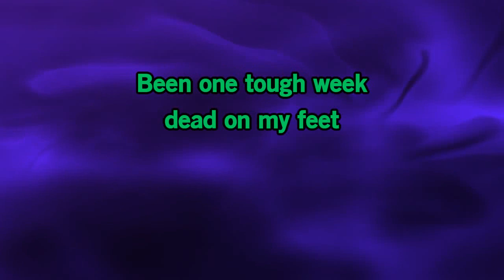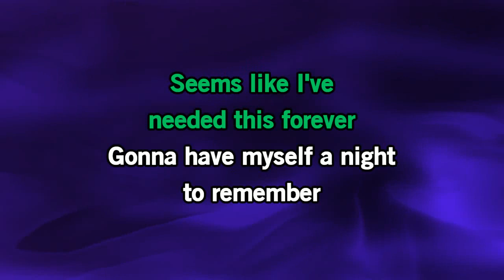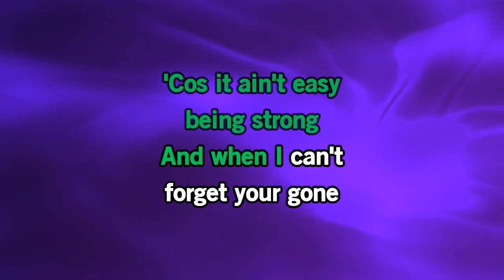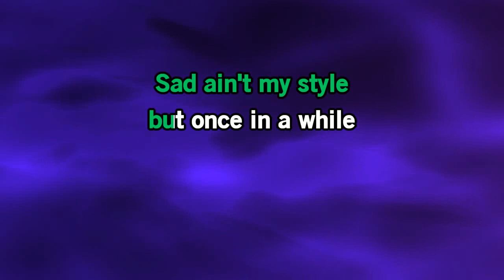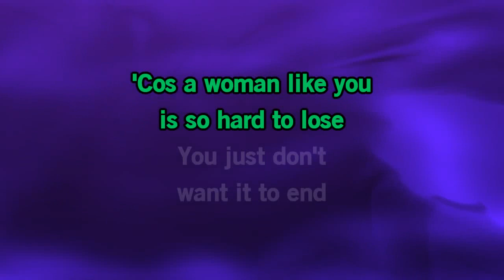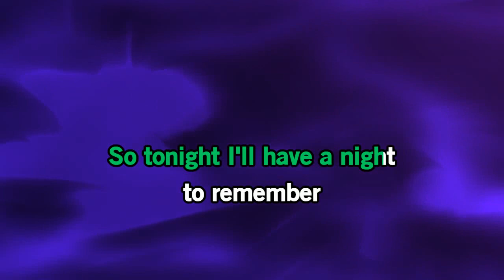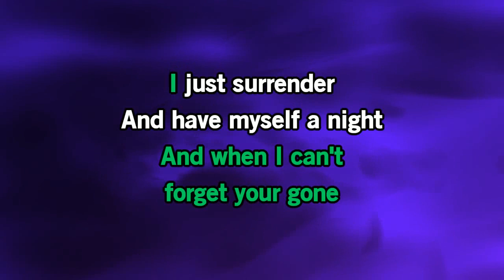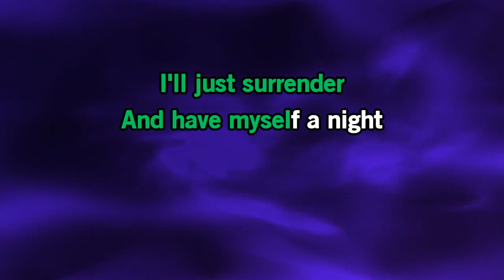A Night To Remember KARAOKE Joe Diffie JD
Just Enjoy this great song, have fun singing it,  learning and loving it...

Thanks! Maraming Salamat Po Sa Lahat!!!